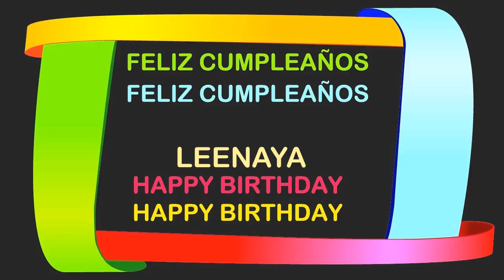Leenaya Birthday Postcards & Postales